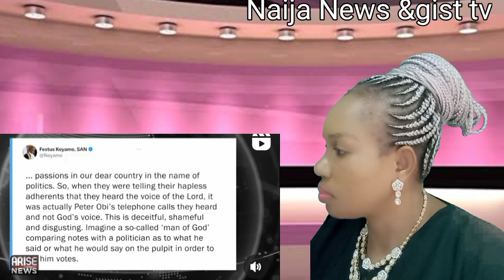💉BREAKING! TINUBU THE WORST HAS HAPPEN EVERYWHERE DON SCATTER OYEDEPO KÍDÑÀPPÉD E DON REDOO🛑